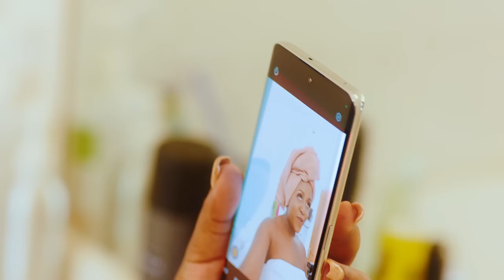OPPO Reno8 T x Willy Paul x Nadia Mukami x Nameless - ( Official AD )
Follow Willy Paul on Socials